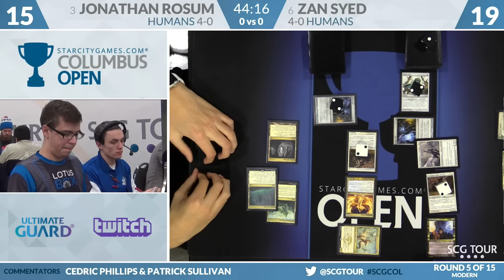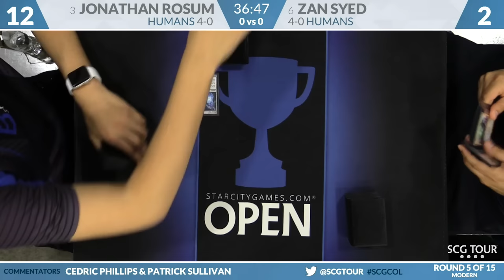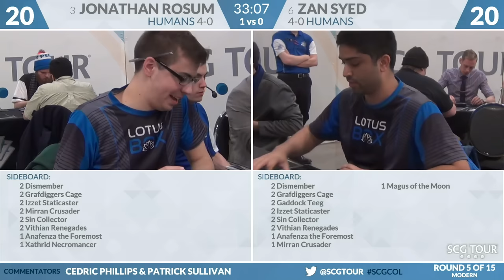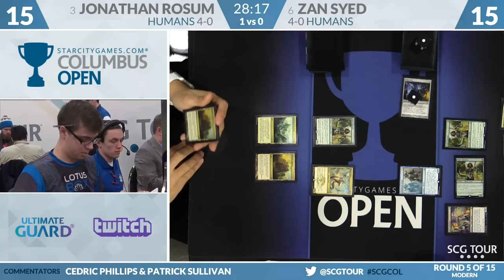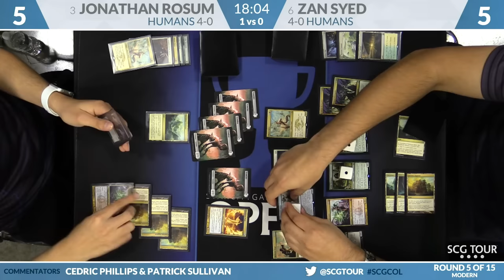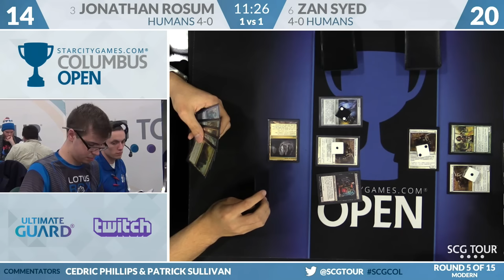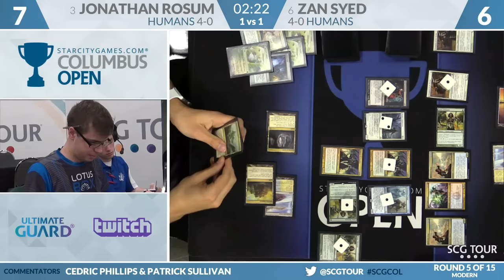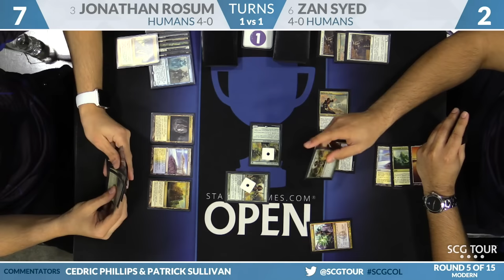SCGCOL - Round 5 - Jonathan Rosum vs Zan Syed (Modern)